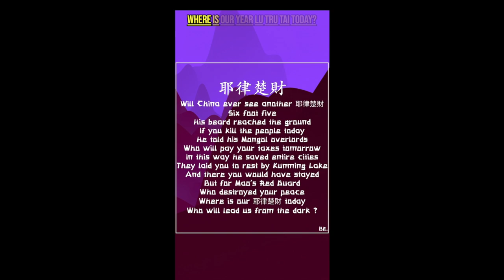Tax, Don’t Slaughter the People - Yelü Chucai (Khitan, 1190–1244) (Tribute Poem)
yelü Chucai

played a pivotal role in mitigating the harsh rule of the Mongols over the occupied territories of North China. A trusted adviser to both Chinggis Khan and his son Ögödei, he introduced fiscal reforms and an amnesty for tax debts. Unfortunately, many of his administrative reforms were short-lived.

The blunt, monumental writing on this handscroll, with its emphatic hooks and dots and square character forms, recalls the unrestrained style of Huang Tingjian (1045–1105), a Northern Song master who advocated "driving every brushstroke with full force." The poem lauds the virtuous administration of a young official in an era of widespread exploitation and reflects Yelü's own attempts to institute more humanitarian policies:

Half the population of Yun[zhong] and Xuan[de] have fled
their homes;
Only the few thousand people under your care are secure.
You are among our dynasty's most able administrators.
Your good name is as lofty as Mount Tai.

On the sixteenth day of the tenth lunar month in the winter of the gengzi year, Liu Man of Yangmen requested that I write a poem on the eve of his departure. I wrote this for him in admiration of his administrative ability. Abusive officials and wily functionaries should feel ashamed! Yuquan [Yelü Chucai]

 View less

LISTEN
to experts illuminate this artwork's story

Open Access - Public Domain

元 耶律楚材 行書贈別劉滿詩 卷

Title: Poem of Farewell to Liu Man

Artist: Yelü Chucai (Khitan, 1190–1244)

Period: Yuan dynasty (1271–1368)

Date: dated 1240

Culture: China

Medium: Handscroll; ink on paper

Dimensions: Image: 14 1/2 x 111 3/4 in. (36.8 x 283.8 cm)
Overall with mounting: 15 in. x 37 ft. 7 11/16 in. (38.1 x 1147.3 cm)

Classification: Calligraphy

Credit Line: Bequest of John M. Crawford Jr., 1988

Poem of Farewell to Liu Man
Yelü Chucai Khitan

dated 1240
 Not on view